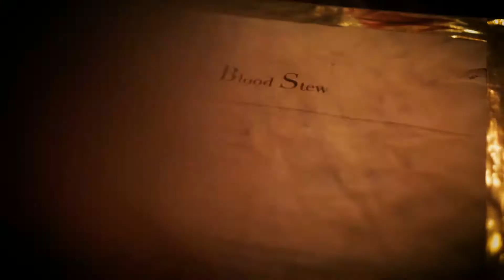Damsels & Dishes: D&D Series Wizard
Join the Damsels for a live cooking show where they experiment with geeky recipes from fandoms, video games, and more!

RECIPES: "Wish" Fish Dish with "Prismatic" veggies, "Cone of Cold" Martini

Jessica Lynn Parsons @jessicaparsons
Lexcee Riley @lexceeriley